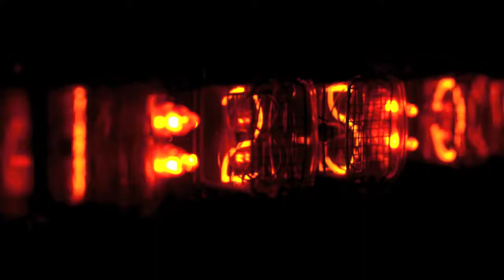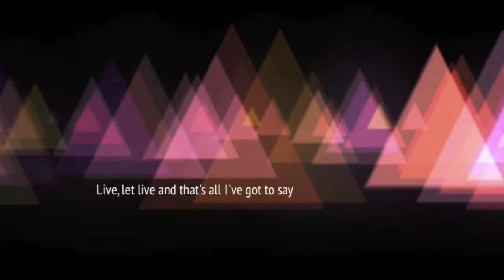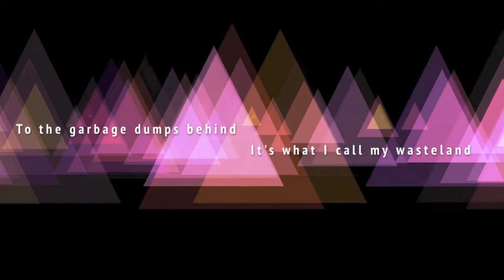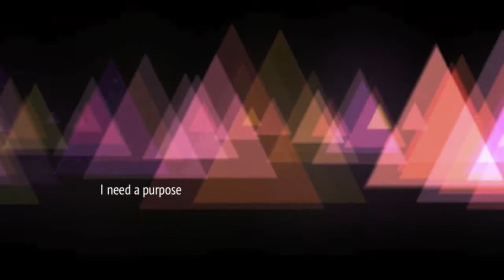Wasteland 2 - The Frank Horvat Band (Lyric Video)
Song from the 2014 album, Strange Machine, by the Canadian art rock / dream pop group, The Frank Horvat Band.

I wrote Wasteland 2 after I discovered an old notebook which contained angst-filled poetry that my now wife, Lisa, had written as a teenager. The words really jumped out at me as something that would work well in a musical context. This is one of many poems that I used when writing for my two band albums, I Can See You and Strange Machine.

Wasteland 2 was recorded during the I Can See You sessions but not included on that album as it did not compliment the other tracks. It was held over to the Strange Machine album and seemed to fit within that context especially because of the many motoric elements within the piece.

I really enjoy musically exploring the juxtaposition of those loop elements against soaring, drawn out melodies. It gives me the feeling that we sometimes hate the drudgery of everyday life, but hate is still an emotion with a lot of passion and soul. – Frank Horvat

PERFORMERS:
Felicity Williams (vocal)
Justin Haynes (electric guitar)
Joseph Phillips (electric bass)
Jean Martin (percussion)

Director/Editor: Lisa Horvat

Produced by Frank Horvat & Jean Martin
Engineered by Jean Martin
Recorded March to June 2013 at THE FARM, Toronto, Canada

THE FRANK HORVAT BAND (TFHB)
Formed in 2013 by Canadian composer/pianist Frank Horvat, The Frank Horvat Band's uncreative name hides a wildly creative sound and collective of ultra talented musicians. An indie art rock / dream pop band with an electronic edge, their music takes you through a journey of all encompassing sounds from soft ambience to aggressive repetition. TFHB is pop, poetry and modern expression in a beautifully pained existence. Pioneering a new post-Pink Floyd, Radiohead, Bjork sound.

LYRICS:
My bed's getting cold as the alarm clock rings
The sun's shining in with purpose of day
Live, let live and that's all I've got to say
What's the purpose of a brand new day

Where does time go
To the garbage dumps behind
It's what I call my wasteland

The purpose, a purpose
I need a purpose
For the time ticks by
As my alarm clock rings
But to shut it out
Would be a sin

Take me away
Take me away my wasteland